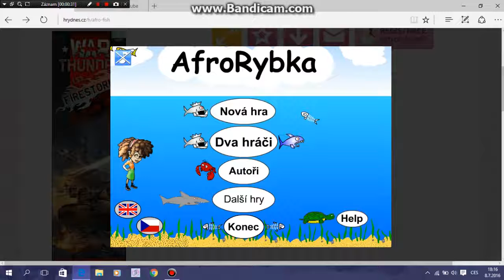Afro rybka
Tu výhružku co řekla ÁJA 111 NEBERTE VÁŽNĚ!
Byla to SRANDA.(ÁJA modrá rybka, Alma bílá rybka)